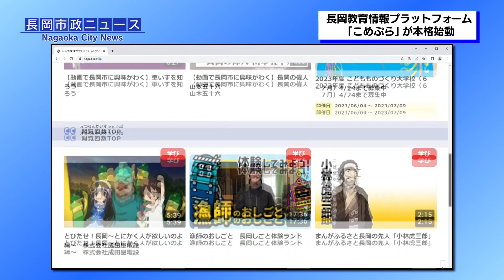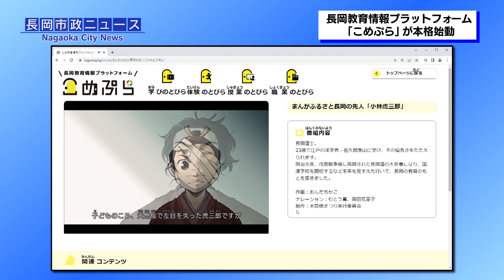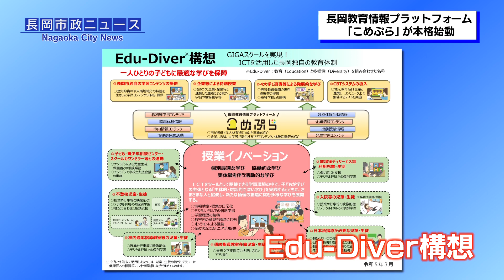「長岡市政ニュース」長岡教育情報プラットフォーム「こめぷら」が本格始動 令和5年4月18日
「こめぷら」は、長岡市が進めるICTを活用して多様な教育支援をする「Edu-Diver構想」の一環として、独自の学習コンテンツや体験活動などの情報を集約したウェブサイトです。
「こめぷら」を活用した授業の様子などをご紹介します。

▼企業の皆様へ　取り組みへのご協力をお願いします